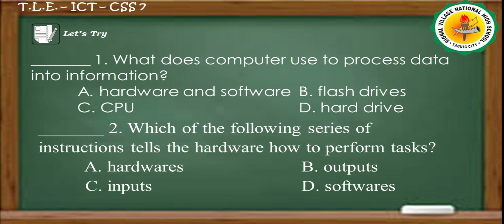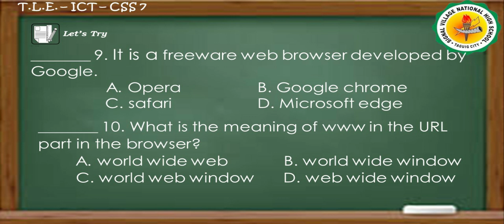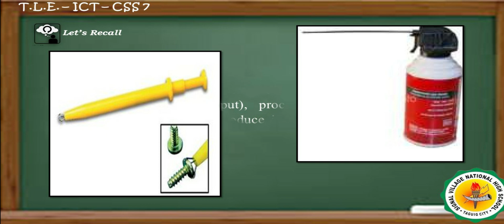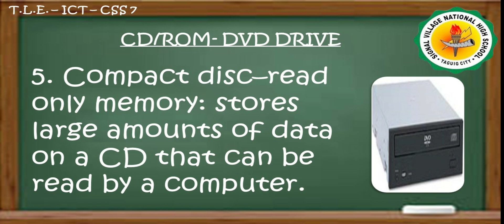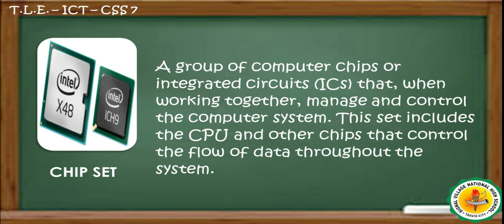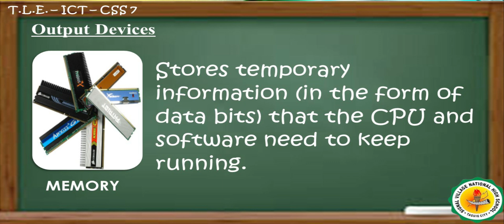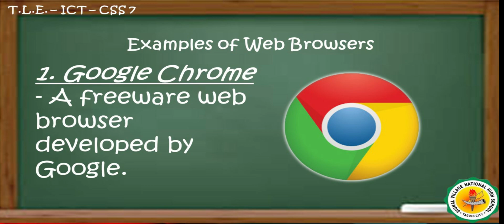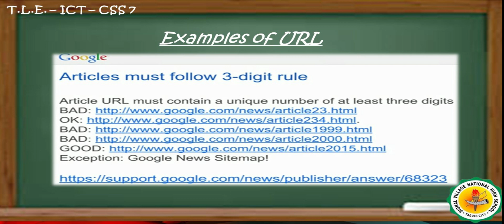TLE-ICT/CSS WEEK 2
THIS VIDEO LESSON WAS BASED FROM MELC